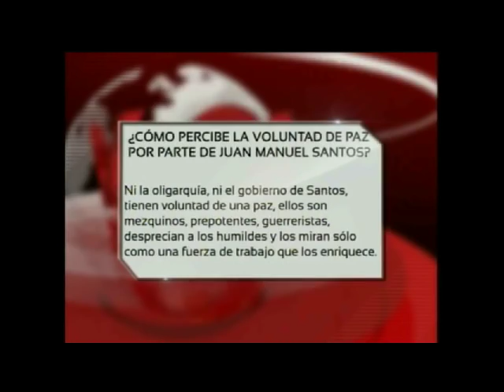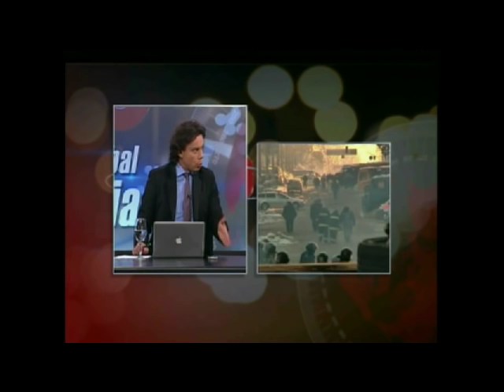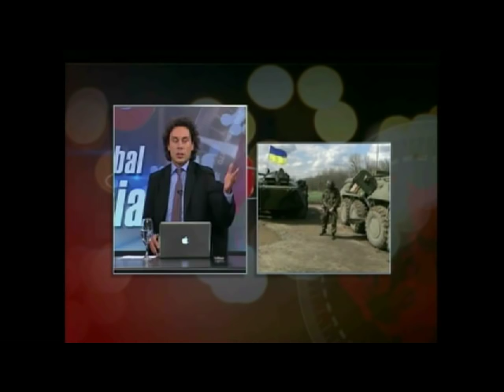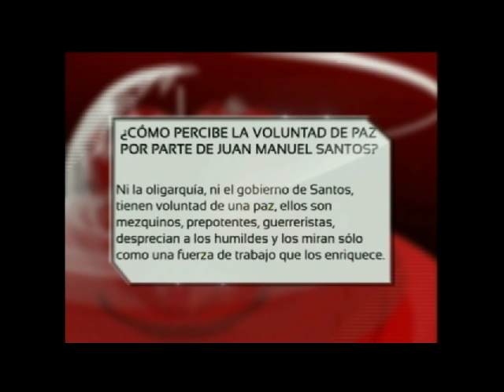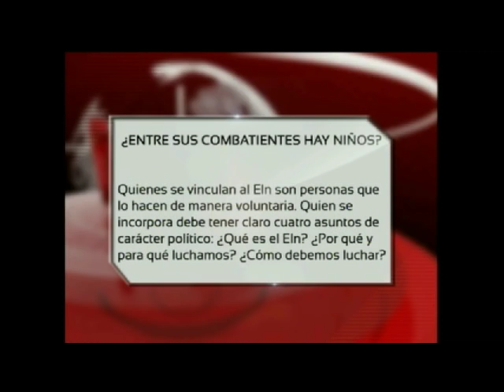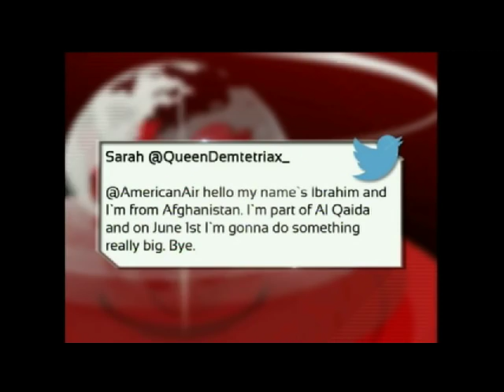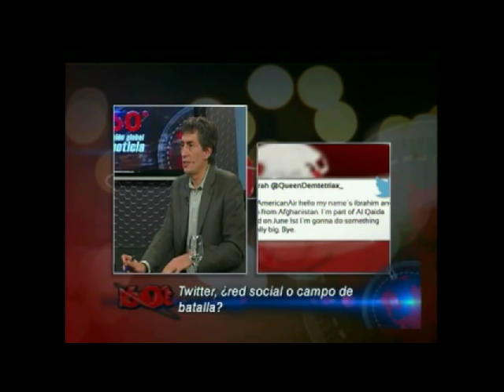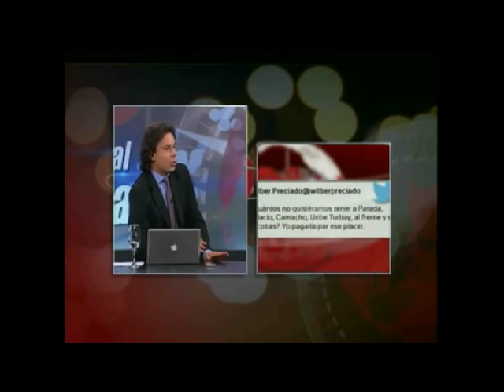Guerra en Ucrania, Amenazas en twitter, ELN pide nogociaciones de paz